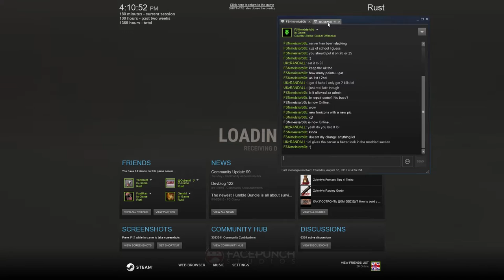Deathmatch - [EU/UK] New Horizions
Just a quick little deathmatch showing how hectic it can be over @ the New Horizions rust server. Great server great community in the making!

Search under modded for: [EU/UK] New Horizions - x2Gather|x3XP|BetterLoot|TP|Remove|zLevels|Events|Quests & More